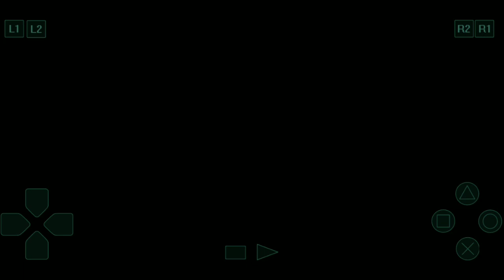Harvest Moon #23 Event Trứng Của Popuri {Day 13, 14; Summer; Year 1} - [GameHayNe].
Harvest Moon: Back to Nature (牧場物語～ハーベストムーン～ Bokujō Monogatari Harvest Moon?) (牧場物語～ハーベストムーン～ Bokujō Monogatari Harvest Moon?) là một trò chơi video trong loạt mô phỏng trang trại Story of Seasons, do Victor Interactive Software phát triển. Đây là trò chơi Harvest Moon đầu tiên không dành cho hệ máy thuộc Nintendo. Nhân vật trong trò chơi này, với lối sống mới, tính cách và các mối quan hệ.
Link Shoppe sản phẩm:
Trình giả lập trên Android:
Link full game Ps1:
SƠ LƯỢT CỐT TRUYỆN:
Khi còn là một cậu bé, nhân vật chính đi đến trang trại của người ông vào mùa hè. Ông quá bận rộn chăm sóc trang trại không dành ra được nhiều thời gian chơi với cậu, vì vậy cậu bé khám phá thị trấn và vùng nông thôn một mình. Cậu bé kết bạn với chú cún của ông nội và gặp một cô gái nhỏ trạc tuổi và trở thành bạn thân.

Khi mùa hè đã qua, cậu bé đã phải trở về nhà, nhưng cậu hứa với cô bé rằng cậu sẽ trở lại một ngày nào đó. Mười năm sau, sau khi người ông qua đời, cậu bé, bây giờ là một người đàn ông trưởng thành, trở lại thị trấn để tiếp nhận trang trại. Lúc đó, thị trưởng và những người dân làng khác quyết định rằng cậu sẽ được phép ở lại làm chủ trang trại đích thực, nếu cậu có thể phục hồi trang trại trở lại trạng thái ban đầu, trong vòng ba năm. Nếu không, cậu sẽ phải rời đi.